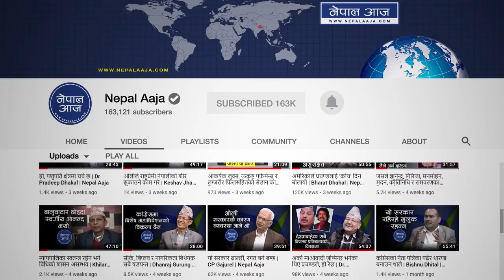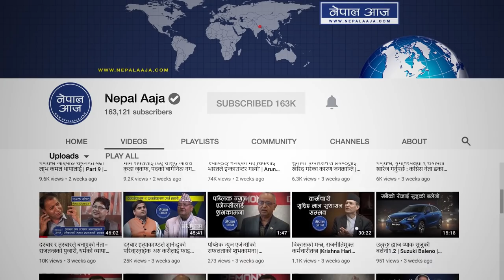महरा प्रकरणमा नेकपाकै सांसद गिरीको बयान | Sarita Kumari Giri | Nepal Aaja